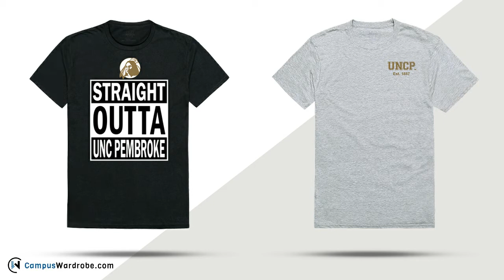UNCP University of North Carolina at Pembroke Braves - NCAA T-Shirts Hoodies Sweatshirts Crewnecks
Wear your school and team pride on campus, at game day March Madness, and everyday style!

Here’s the link to our stunning UNCP University of North Carolina at Pembroke Braves - NCAA T-Shirts Hoodies Sweatshirts Hats Crewnecks collection

Want stylish and trendy hats, caps, tees, t-shirts, v-necks, Women’s Tank tops, sweatshirts, hoodies, crewnecks, Hooded sweatshirts, Beanies, pullovers, sweats, Gear, Athletics, beanies, tote bags, accessories and products, face masks, Clothing, Team, Merchandise, and much more with free shipping anywhere in the US?

You’ll love the variety of officially licensed apparel, accessories, merchandise, sportswear when you visit UNCP University of North Carolina at Pembroke Braves NCAA t-shirts Hoodies Sweatshirts Hats Crewnecks store

Are you looking for UNCP University of North Carolina at Pembroke Braves apparel and team clothing at a local campus book store or gift shop but cannot find your size or style?

Whether you’re a rabid college sports fan of UNCP University of North Carolina at Pembroke Braves who needs a tee for the game day, March Madness, tailgate, parties, gifts for Graduation and Back to School, a freshman looking to impress at orientation, alumni at a networking barbecue, a faculty member with a fashion crisis, a group of graduates, grads, members of Greek fraternity or sorority looking for matching t-shirts, a high school student on her campus tour with mom and dad, we have a wardrobe full of options for you! Come see and learn about our t-shirts, Hoodies, Sweatshirts, Hats, Crewnecks.

With cool merchandise from over 500 NCAA schools for March Madness game day, you won't need to shop anywhere else.

🔥Great Designs and Colors

🏫Officially Licensed Merchandise from top brands

🇺🇸Apparel Designed and decorated / printed in the USA

🇺🇸 American owned and operated

We support our friends and customers in Pembroke, North Carolina, United States

For further details about the institute physical & website address:

1 University Drive, Pembroke, NC 28372, United States